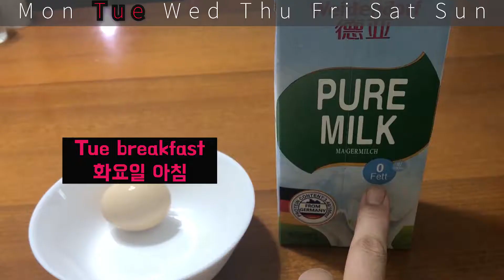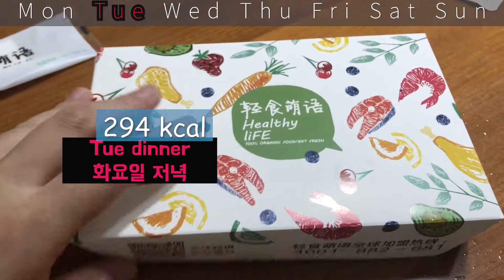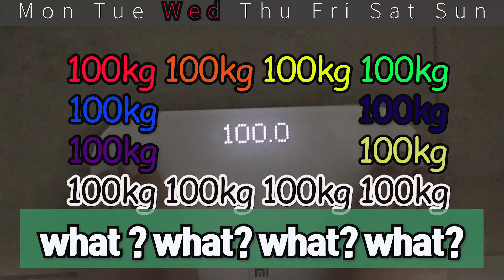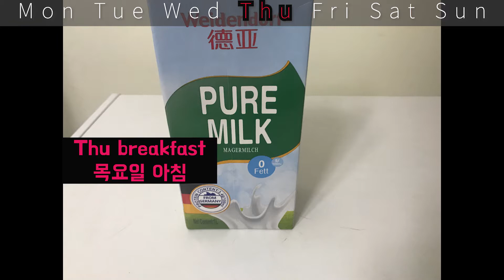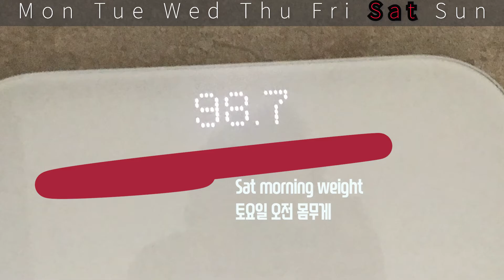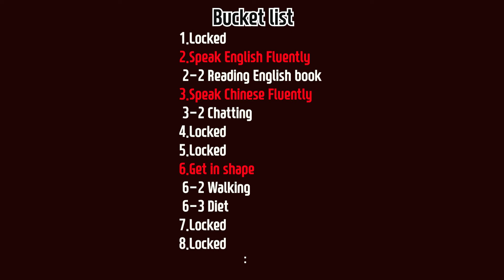[6-3-3] Eating salad for a week, how much weight will I lose?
-Second time "eating salad challenge" this time I want to lost the weight
Please Salad God!!! help me
and this video is 3rd video of "Diet" series(6-3-xxxx) of no.6 Bucket(get in shape)
*Please turn on CC subtitle